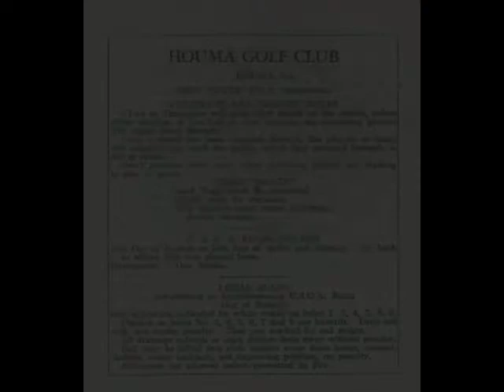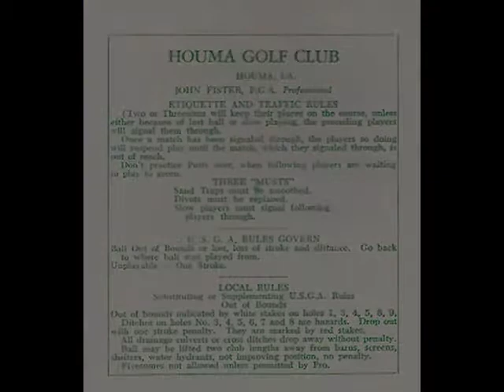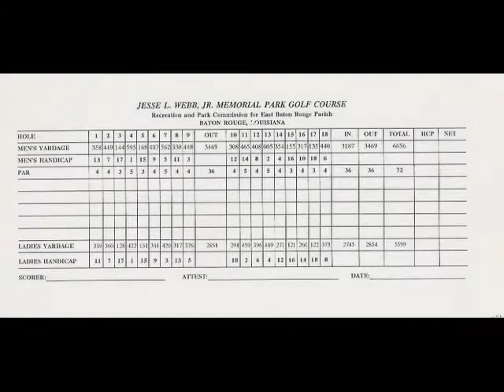Lousiana Golf Scorecards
A compilation of 33 golf corecards from Louisiana.  Alphabetically they range from Hammond GC to Kosati Pines.